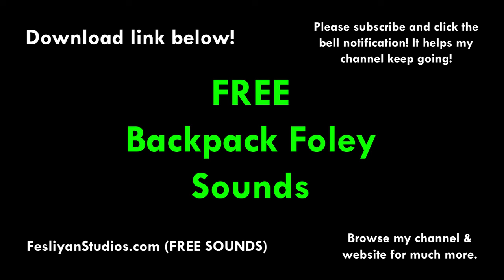Backpack Foley Free Sound Effect (Various Versions!)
Backpack Foley Free Sound Effect
(With various versions on the website)

▶ These free sounds are available in high-quality MP3 and can be used for video editing, adobe premiere, foley, YouTube videos, plays, video games and more!